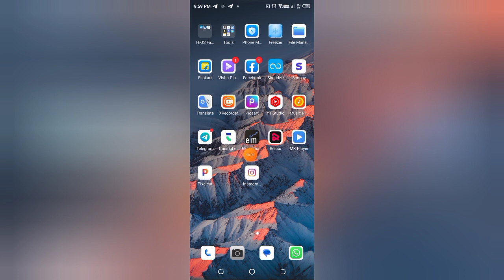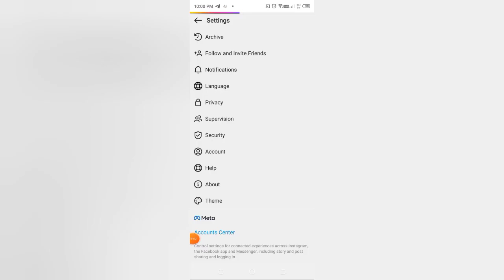How to on all notification in Instagram lite, Instagram lite me all notification kaise on kare